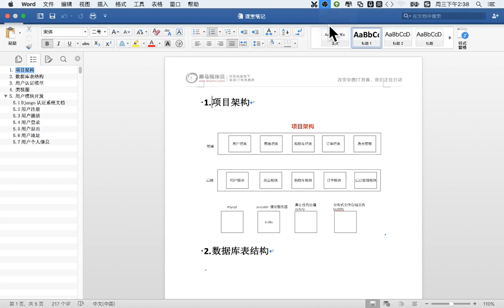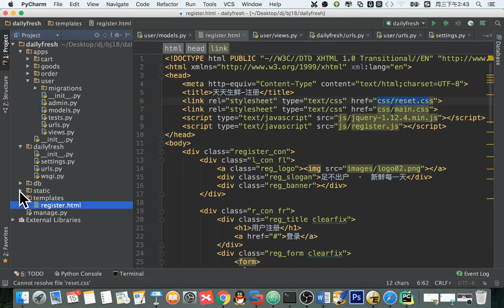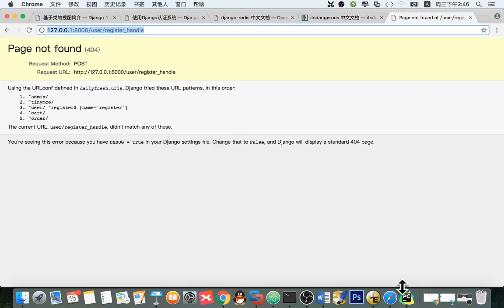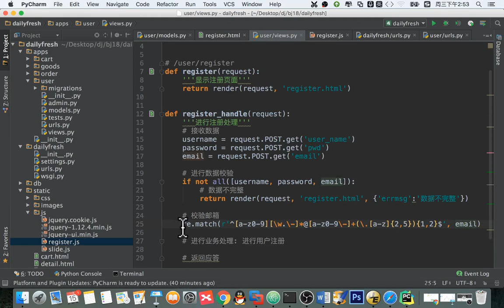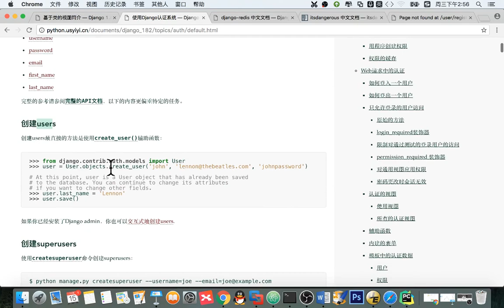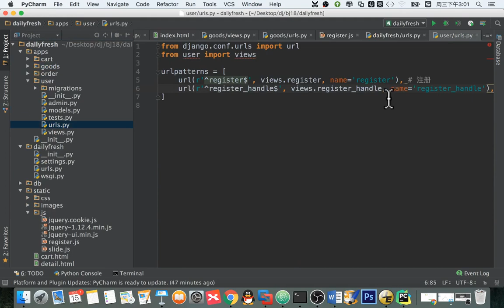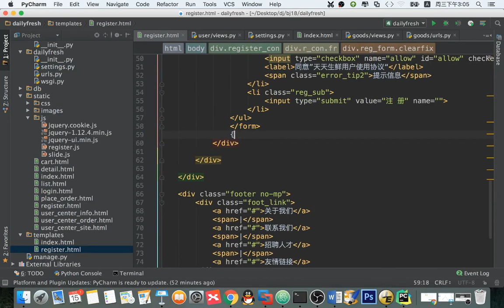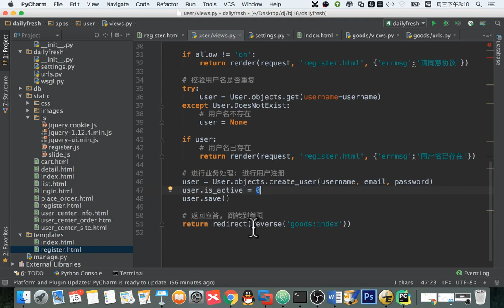14 天天生鲜Django项目丨03 用户注册丨01 注册基本逻辑